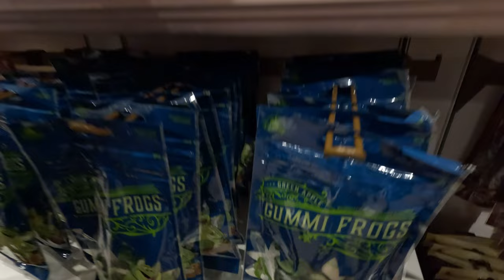Quick Visit To Magic Kingdom! | Some Rides & And Secret Restrooms!